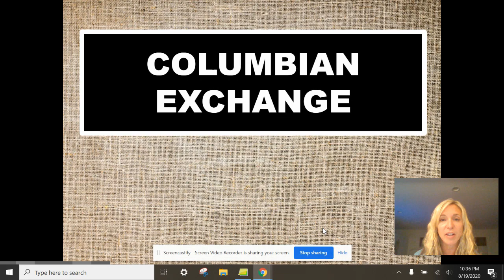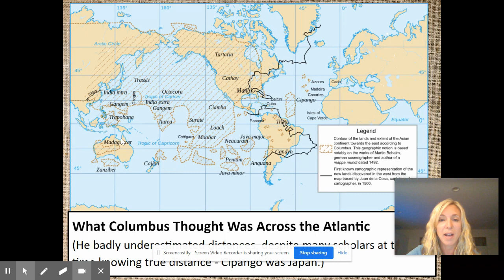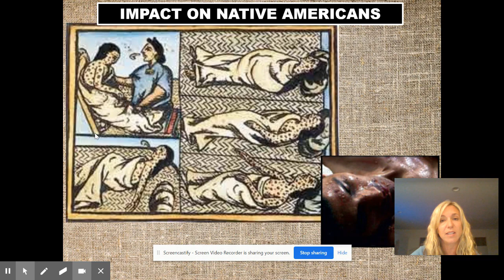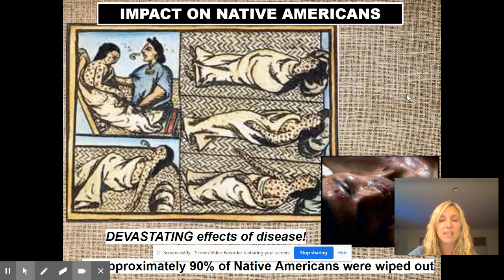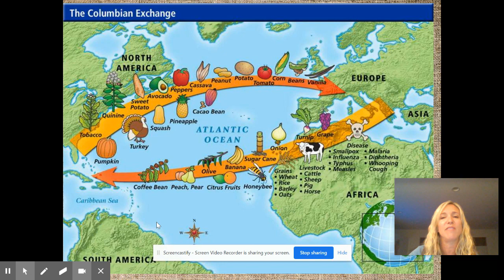The Columbian Exchange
Mrs. Ulrich teaches students about the Columbian Exchange and its impact.